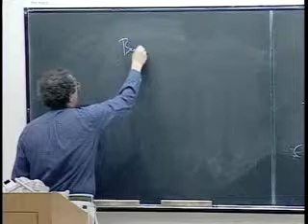End of Season Elimination: Application of Network Flow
Determining which baseball teams have been eliminated from contention for the league pennant can be solved by network flow. This is a short introduction to that problem.